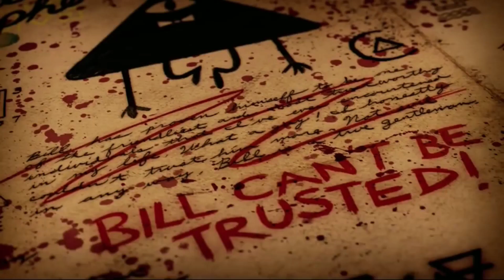It's Gonna Get Weird (Bill Cipher) (Version 2)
I usually don't do 2nd versions of videos, but in this case, I'm willing to make an exception.
I mainly did this video for the different audio, but I put in some new clips to keep it fresh

Audio effects added by me

All audio/video belongs to it's respected owners

(Edit) This video’s intro contains an image of one of the crow’s from Disney’s Dumbo. At the time of making this, I did not know that they were considered offensive. It’s incredibly obvious in hindsight, but I didn’t know in the moment. I’m sorry.